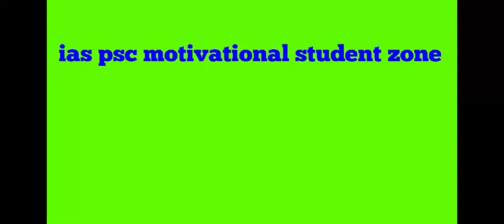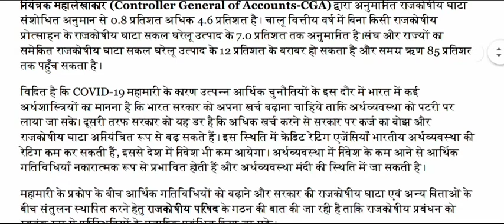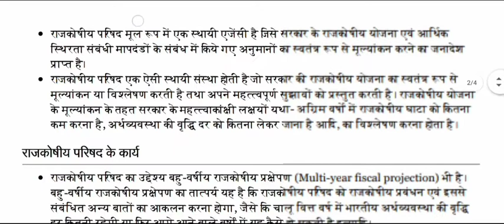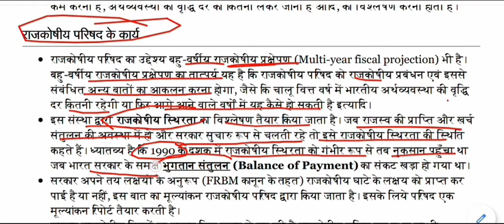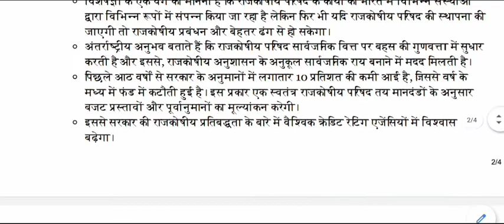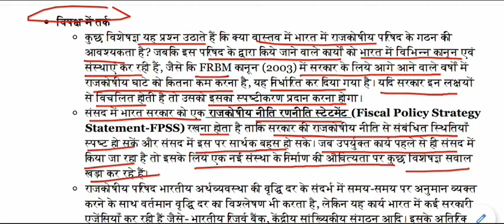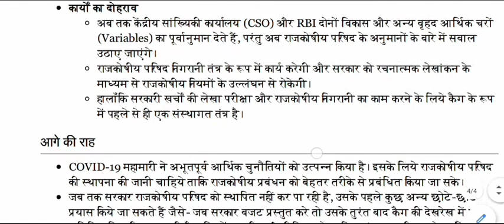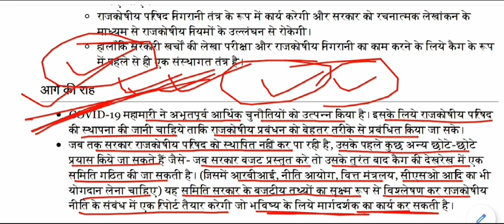राजकोषीय परिषद || Fiscal council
Fiscal council for All Competitive Exams like SSC, Railway, IB, Bank, UPSC, BPSC, MPSC, PCS, etc.